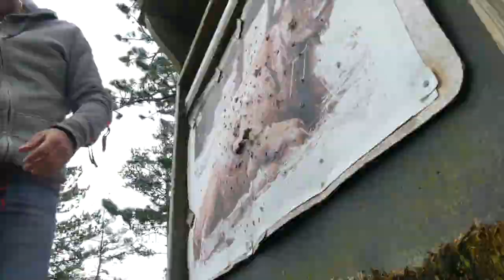vlog tir a l'arc 11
Mariage du Tir à l'arc avec des images du Drone DJI Mavic Air et des vidéos de la caméra Panasonic Lumix DMC-FZ300,

Time code (table des matières) :

00:54 slow motion
02:34 ascenseur drône
03:36 La blague du jour

Set up utilisé :
Caméra Panasonic Lumix DMC-FZ300 4KUHD 25ips
Drone DJI Mavic Air 4K UHD 25IPS
Arc à poulie HOYT VECTOR Turbo 340 Fps réglé à 53 livres